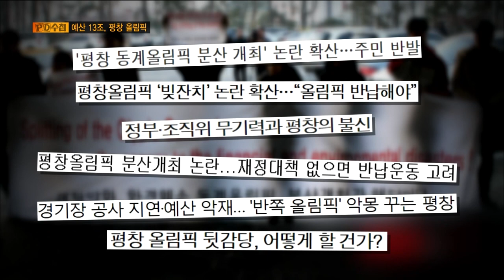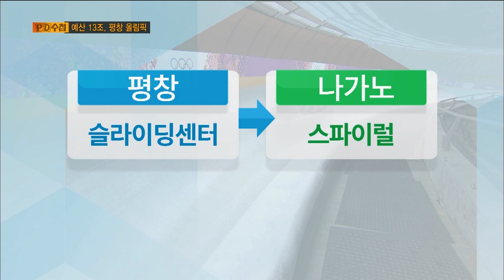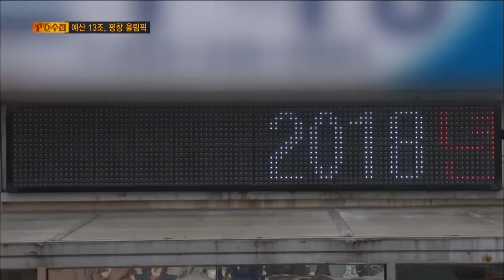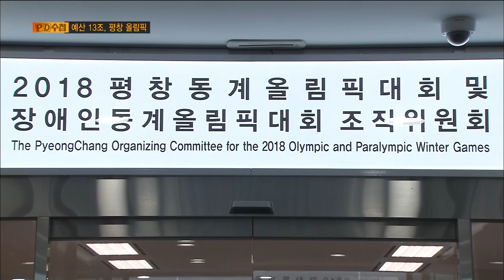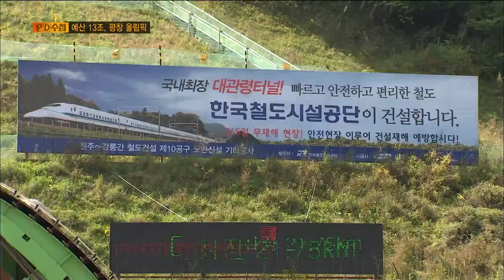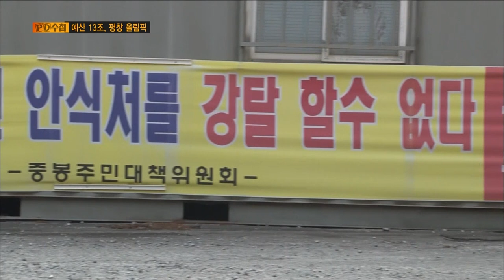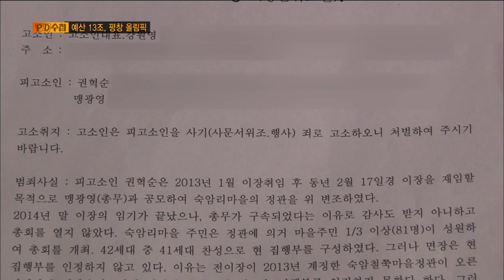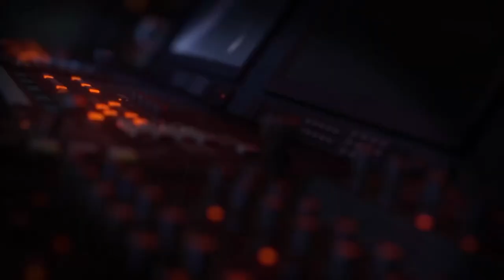[Full] 예산 13조, 평창올림픽_MBC 2015년 3월 10일 방송